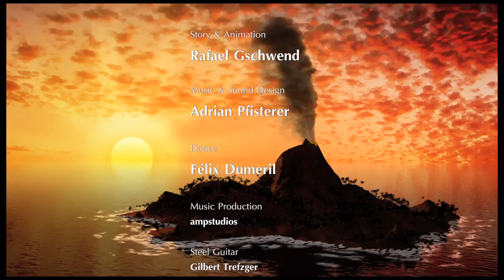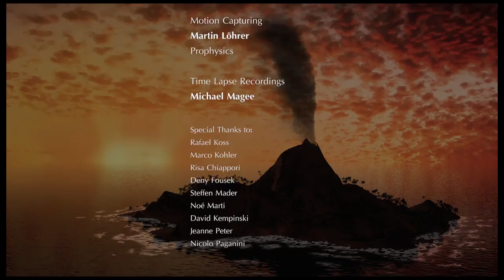Island Dream von Rafael Gschwend